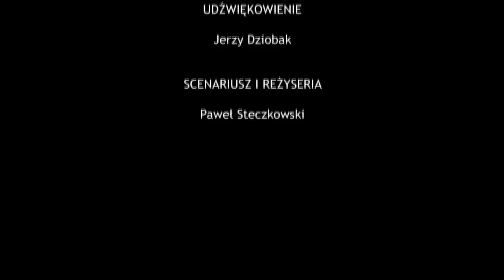Krótki film o Pogodzie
Dzień z życia Władysława Pogody - muzykanta ludowego z Kolbuszowej
Reżyseria: Paweł Steczkowski
Zdjęcia:  Piotr Wyżkiewicz, Łukasz Grudysz
Montaż: Piotr Wyżkiewicz, Łukasz Grudysz
Produkcja: DI VISION Piotr Wyżkiewicz